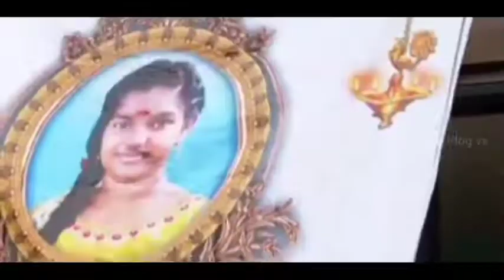Tamilnadu...justice srimathi kallakurichi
மாணவி 😭ஸ்ரீமதியின் உடல் நல்லடக்கம்.கதறி அழும் மாணவி ஸ்ரீமதியின் தாய்

dmk justice for srimathi justice for
justice meaning,
 justice tamil meaning,